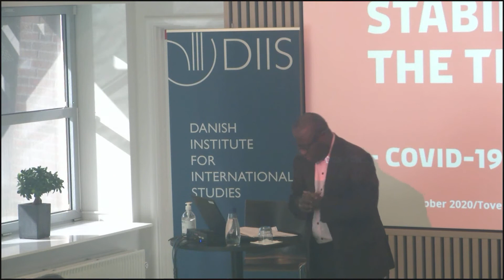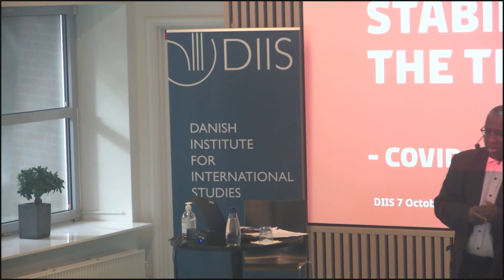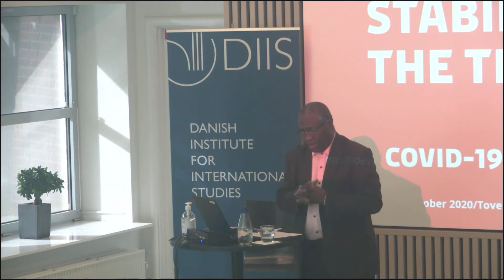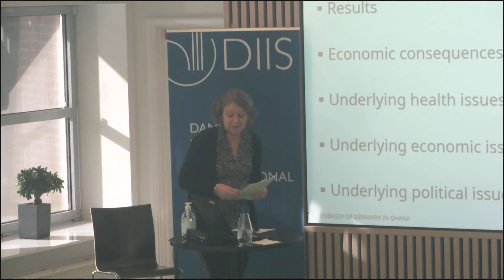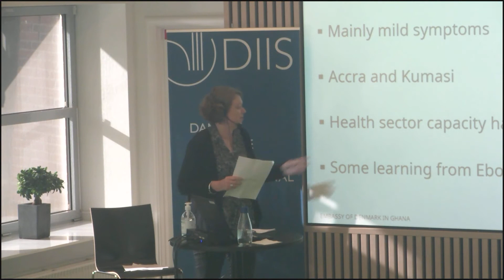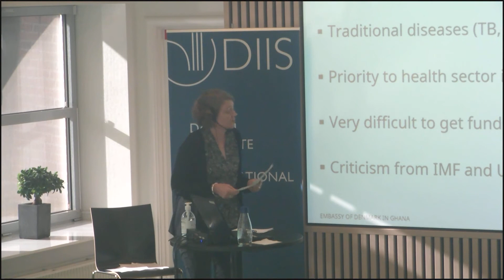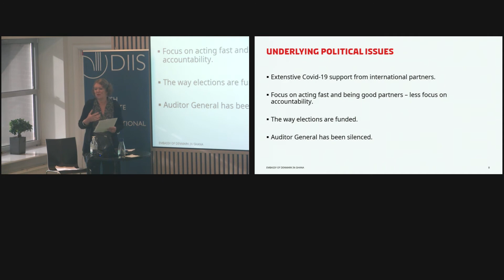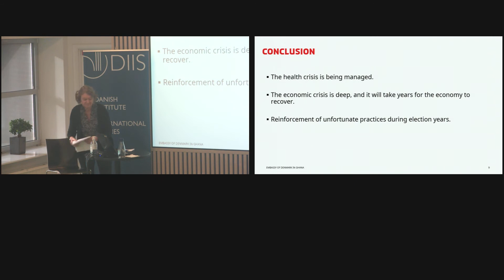Ghanaian stability put to the test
Wednesday 7 October 2020, 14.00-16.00

Ghana is known as one of the most stable countries in a region, West Africa, that has experienced considerable instability since the end of the Cold War. The 1990s were characterized by the wars in Sierra Leone and Liberia, while the 2000s are defined increasingly by a collapsing Sahel and contentious electoral processes in La Cote d’Ivoire, Benin, and Togo. A strong administrative and ideological legacy from Nkrumah, Ghana’s first president after independence, and a proactive foreign policy in the region, especially since the early 1990s, have both had a stabilizing effect on Ghana.

However, Ghana’s stability is not a given, and with the upcoming general elections in December 2020, many of the country’s challenges are accentuated.

As with many of its neighbors, like Togo and La Cote d’Ivoire, the same elites have been in power for decades, oscillating between the National Patriotic Party, which is currently in power, and the National Democratic Congress, the main opposition party. Frustrations with state institutions that are heavily politicized give a sense of missed opportunities, and the development of monetized and violent forms of governance. In practice, this translates into increasingly deep-seated corruption. In the security sector this has translated into a weakened police service, the emergence and impunity of political vigilante groups, established by the political parties and individual politicians, and the increasing use of the military for internal security. To these long-term dynamics, a question is emerging about the shock effects of COVID-19, and the partial shutdown of the global economy, which we still do not know the short to medium-term consequences of.

What is in store for Ghana in the coming year(s)? What is the likely outcome of the elections? And how has the government dealt with COVID-19?

Speakers
Tove Degnbol, Former Danish Ambassador to Ghana
Peter Albrecht, Senior Researcher, DIIS

Programme
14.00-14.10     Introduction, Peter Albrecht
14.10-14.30     Politics, Security, and the December Elections, Kwesi Aning
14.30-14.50     COVID-19 and its Consequences, Tove Degnbol
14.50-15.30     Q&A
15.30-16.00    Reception